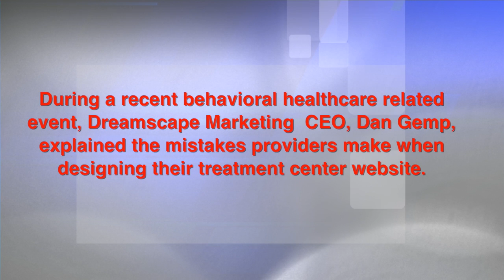Medivance Educational Video Series: Volume 42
BIGGEST MISTAKES PROVIDERS MAKE WHEN DESIGNING WEBSITES

During a recent behavioral healthcare related event, Dreamscape Marketing CEO, Dan Gemp explained the mistakes providers make when designing their treatment center website